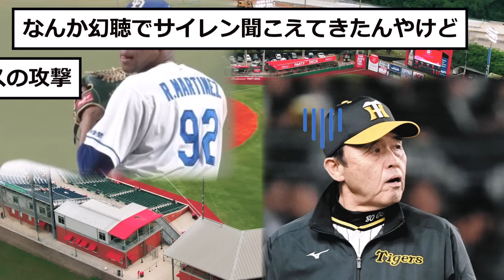【中日】本日のライデルが「ヤバすぎた」www